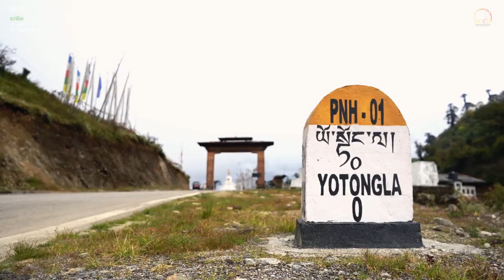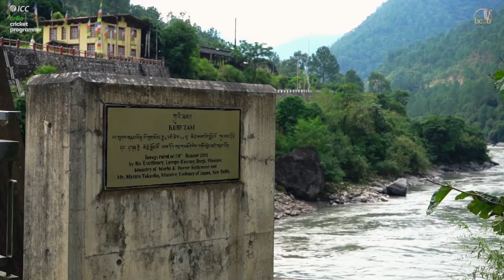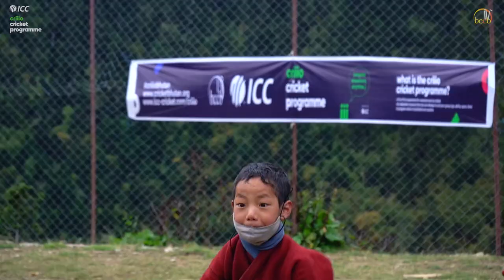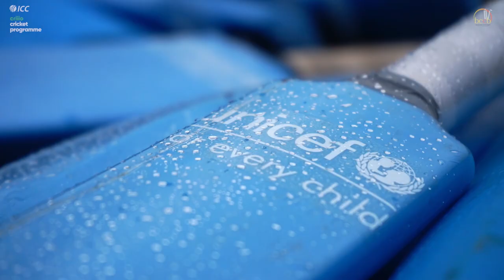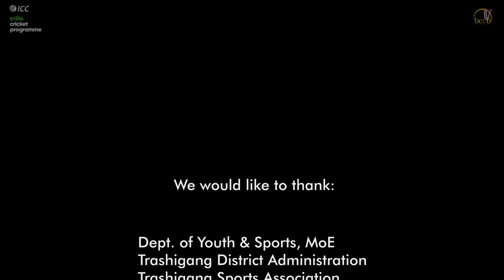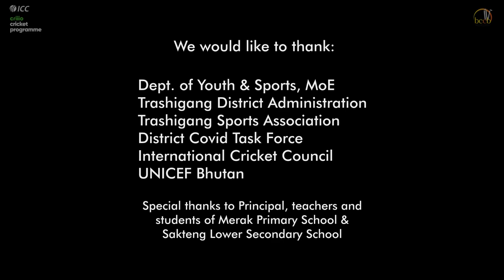A short documentary film about the ICC Criiio Cricket Program in Merak & Sakteng, Trashigang Bhutan.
Bhutan Cricket has taken an initiative to bring cricket to far eastern Bhutan, Merak & Sakteng. The ICC criiio cricket program in Merak and Sakteng was led by officials from the headquarters and coaches from other districts. The program was unique in that it takes 3 days by road from the capital city of Thimphu to reach the two schools. These two schools (Merak Primary School & Sakteng Lower Secondary School) are among the few remote schools in Bhutan where such programs are not conducted.

Merak-Sakteng represents a special attraction in Bhutan. Unlike anywhere else in Bhutan, visitors here can experience a unique semi-nomadic lifestyle, culture and folk language in one of the most scenic pastoral valleys in the Sakteng Wildlife Sanctuary (SWS) in Trashigang Dzongkhag (district) in eastern Bhutan.

It is a moderate trek (between 1,500m and 4,100m) that passes through the semi-nomadic villages of Gengu (3400m), Merak (3500m), Sakteng (2800m), Thakthi (2200m) and Joenkhar (1700m).
Merak is a settlement in the far east of Bhutan. Merak is located in Sakteng Dungkhag, Trashigang district. The people are widely known as Brokpa, which means 'highlanders'. The main occupation of these highlanders is raising domestic animals. Until 2012, Merak could only be reached by a two-day hike. In 2012, a new road was built that shortened the hike to one day. According to a local legend, the surrounding valley is inhabited by yeti.